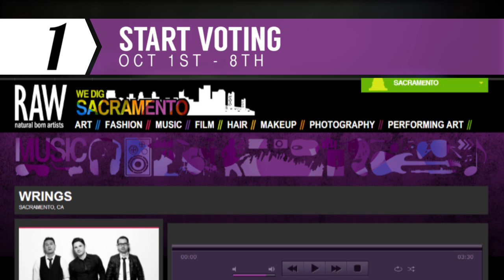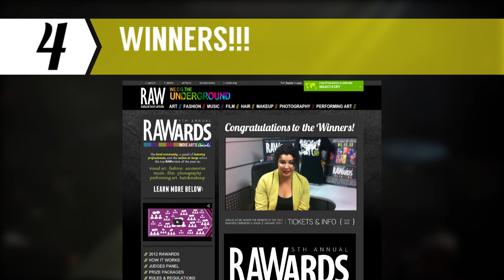5th Annual RAWards - How it Works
RAWards season is coming fast, and every RAW artist is invited to participate in our nationwide contest!  9 winners will be crowned across every genre of art and will celebrate in January at RAWards!  Do you think you have what it takes?